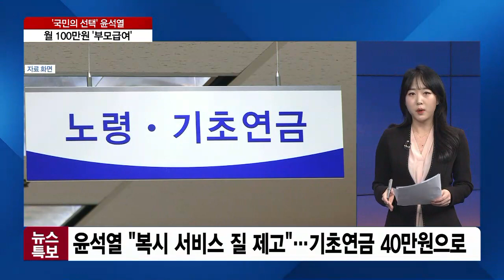[국민의 선택 '윤석열'] 52시간제 대폭 손질…부모급여 도입 ·기초연금↑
[앵커]

노동정책에도 큰 변화가 예상됩니다.

윤 당선인은 이미 주 52시간제 등 노동시간에 대해 대대적인 손질을 예고했는데요.

노동, 사회 분야의 변화를 엄하은 기자와 이야기하겠습니다.

주 52시간제는 도입 이후에도 현실과의 괴리로 논란이 끊이지 않았던 것이 사실인데요.

이걸 손 본다면 어느 정도를 말하는 건가요?

[기자]

유지하되, 예외 범위를 넓힐 것으로 보입니다.